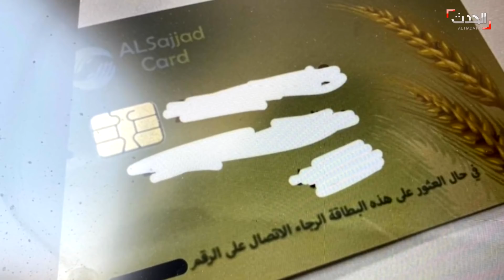حزب الله "يجّوع" اللبنانيين.. ويوزّع بطاقات "إغاثة"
بعد تسببها بانهيار اقتصاد البلاد.. ميليشيا حزب_الله توزع بطاقات "إغاثة" تقول إنها عابرة للطوائف.. "الحدث" تفتح الملف بحوار مع الأمين العام السابق لقوى 14 آذار د.فارس سعيد